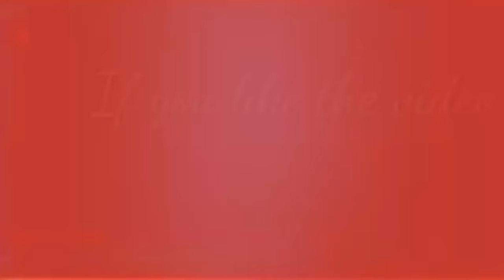How To Make Beaded Earrings||Beaded Jumkies||Head pin earrings